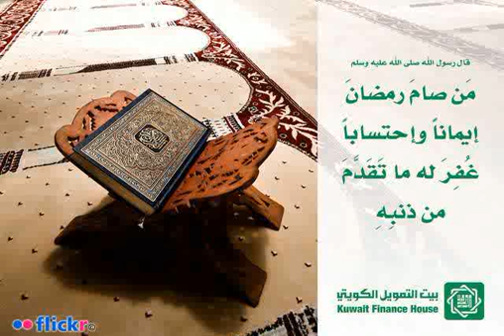ilmoe.com Ust Adnan As Shawaarif Anil Haq Mukaddimah Dan Pasal1 Kebo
Judul : Ust Adnan  As Shawaarif Anil Haq  Mukaddimah Dan Pasal1 Kebodohan

Keterangan :
Ust Adnan  As Shawaarif Anil Haq  Mukaddimah Dan Pasal1 Kebodohan